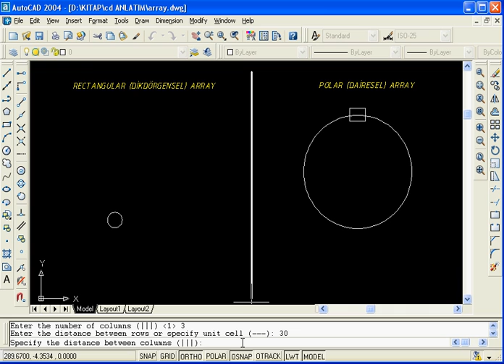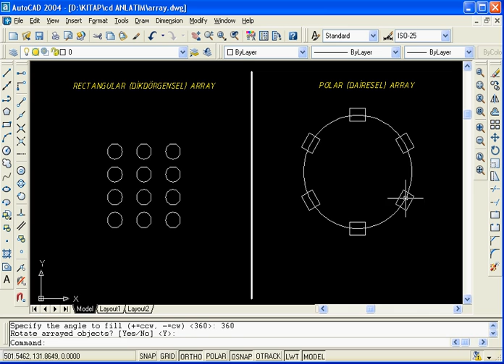Ders Videoları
İzle öğren